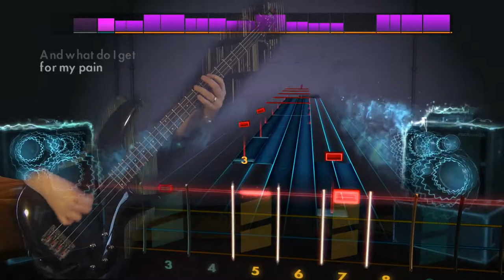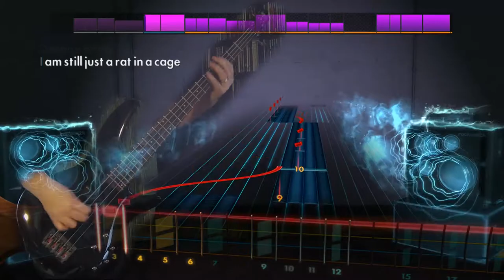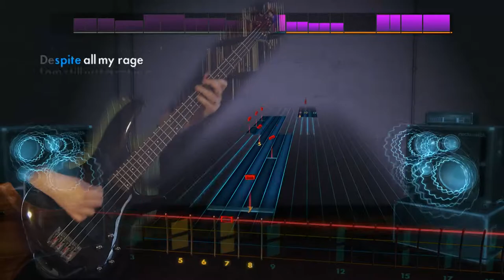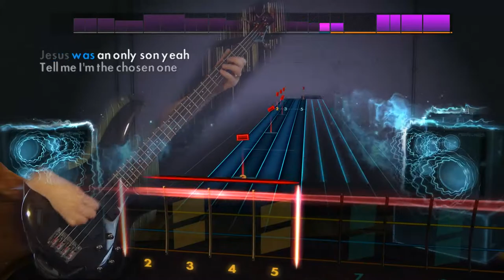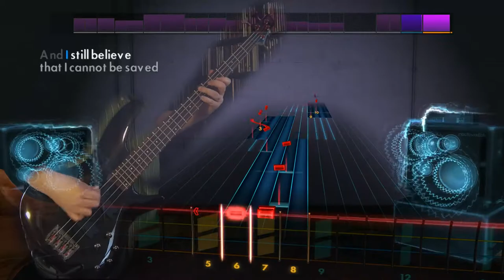Smashing Pumpkins Bullet With Butterfly Wings Rocksmith 2014 Bass 97